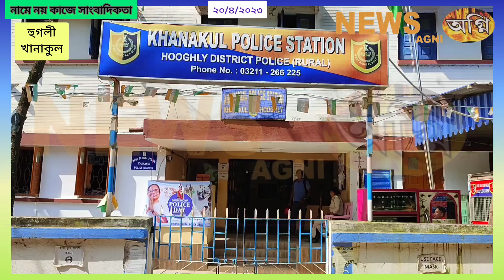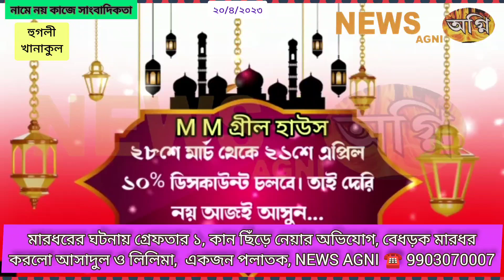মহিলাকে একা পেয়ে কি করলো, NEWS AGNI☎️9903070007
মারধরের ঘটনায় গ্রেফতার ১, কান ছিঁড়ে নেয়ার অভিযোগ, বেধড়ক মারধর করলো আসাদুল ও লিলিমা,  একজন পলাতক,